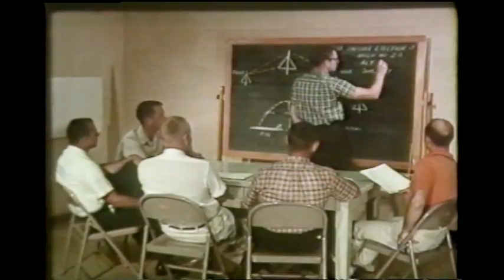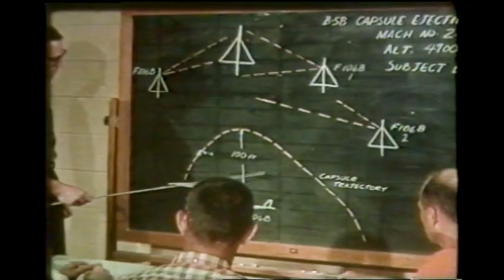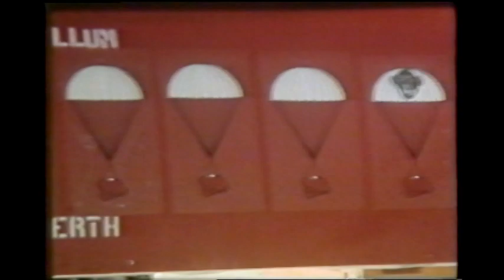Convair B-58 HUSTLER supersonic ejection tests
This is a follow-on to my previous posting of the Hustler's ejection system development which can be seen . This short film details ejection tests using bears and small primates which resulted in a successful supersonic ejection of a human.